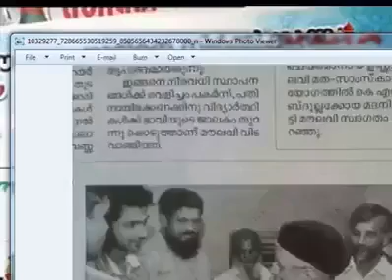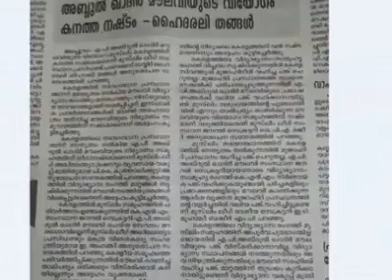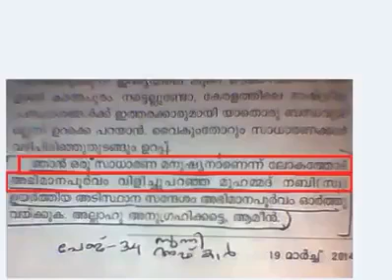CHELARI SAMASTHA- നബിസ സാധാരണ മനുഷ്യനെന്നും പറയാന്‍ തുടങ്ങി ഇവരുടെ പോക്ക് എങ്ങോട്ട് ?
CHELARI SAMASTHA-ചേളരിക്കാര്‍ നബിസ സാധാരണ മനുഷ്യനെന്നും പറയാന്‍ തുടങ്ങി  ഇവരുടെ പോക്ക് എങ്ങോട്ട്  കാത്തിരിന്നു കാണാം